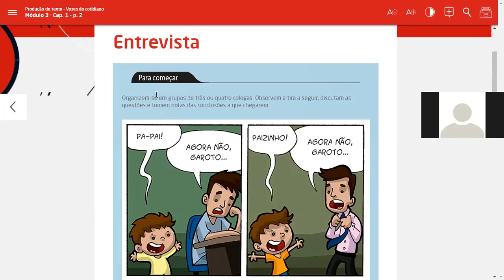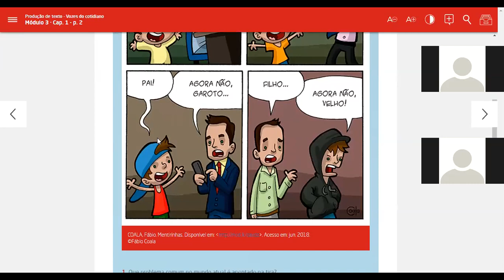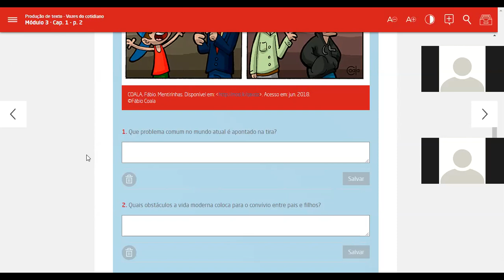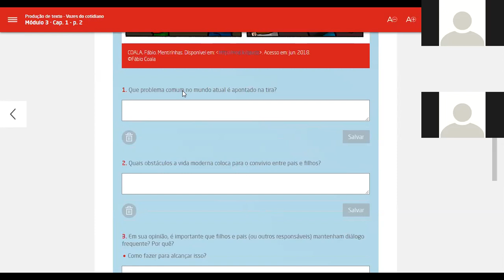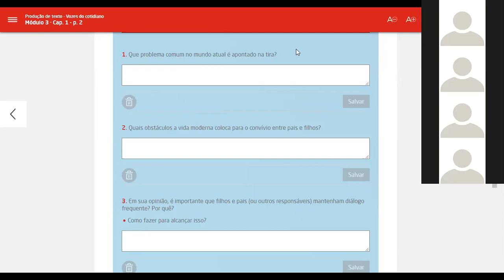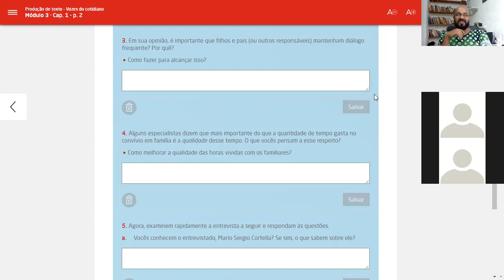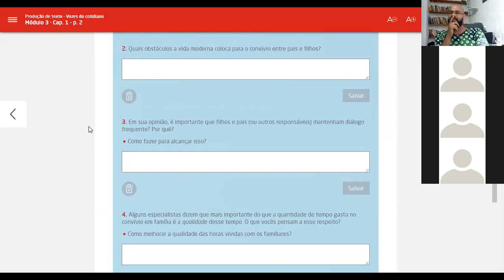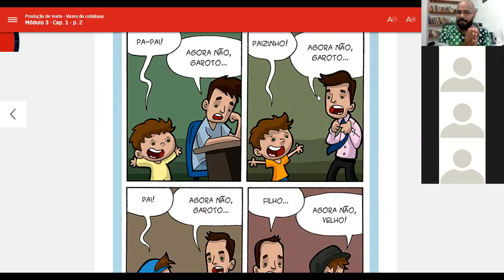Gênero: Entrevista - 1º Ano / Ensino Médio - Profº Moisés